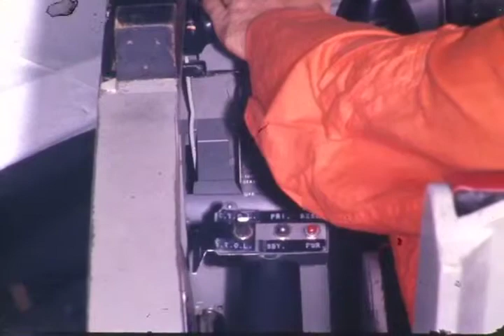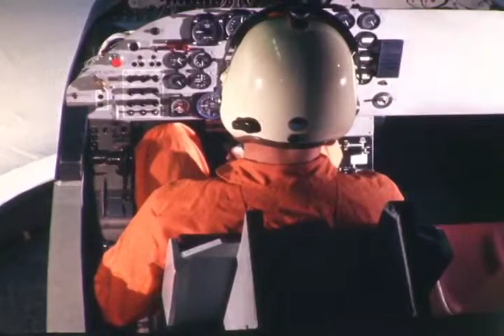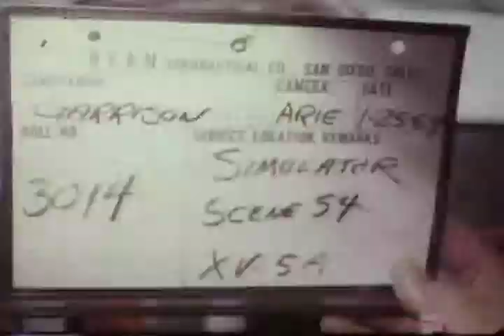F 1524 Ryan Aeronautical XV-5A Vertifan [film]